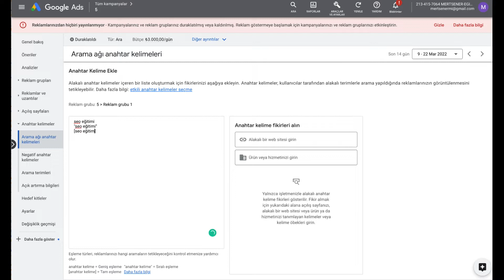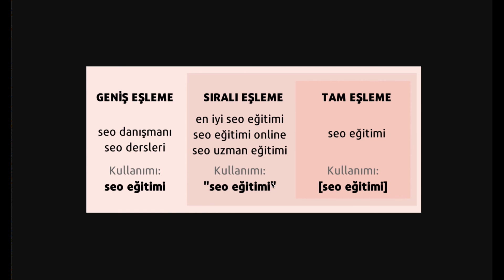Google Ads Anahtar Kelime Eşleme Türleri - Geniş, Sıralı ve Tam Eşleme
Google Ads anahtar kelime eşleme türleri olan geniş eşleme, sıralı eşleme ve tam eşleme türleri nasıl kullanılır, kullanım ve sonrasında kelime takibi nasıl yapılır, negatif anahtar kelime takibinin önemine dair detaylara videodan ulaşabilirsiniz.